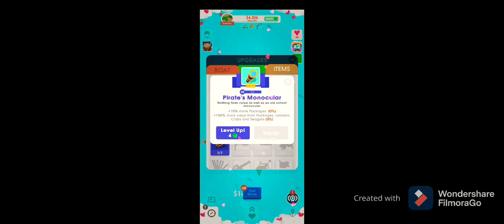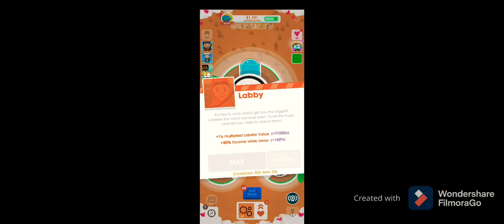New Season Teal Eel Season🐠🐟🐊🦈🐬🌊|How to hack Hooked Inc|Hooked Inc game ko hack kaise kare.